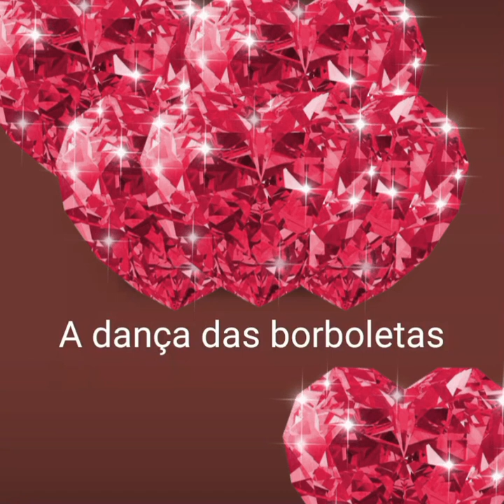a dança das borboletas ❤️ djfffcrs1